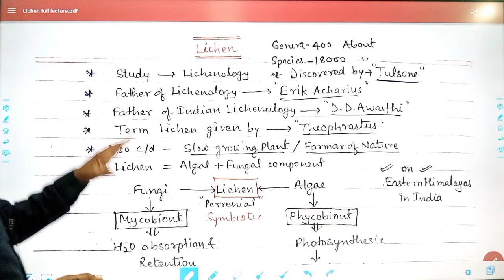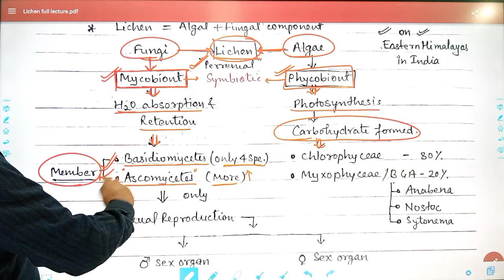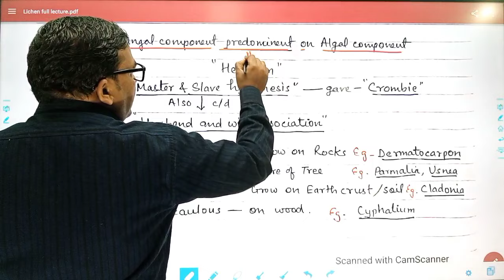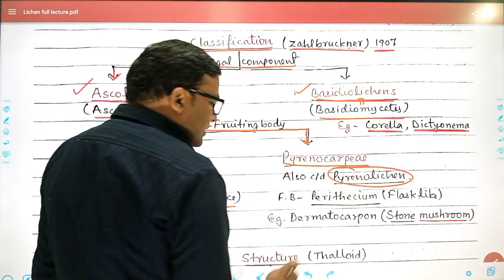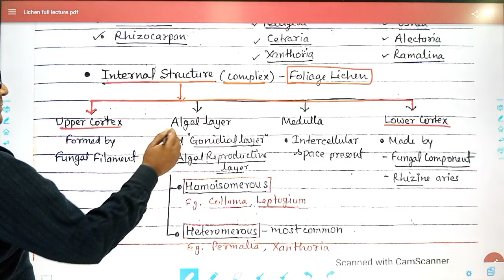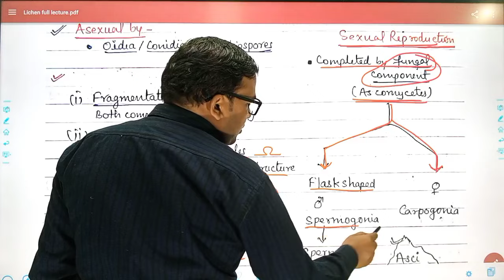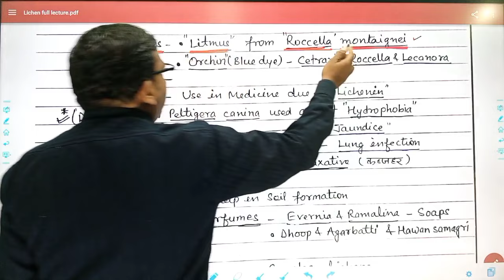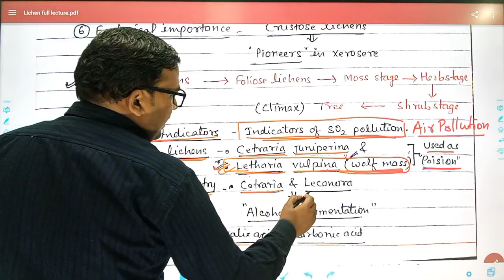Lichen one shot || Lichen Best lecture || Lichen characters classification and importance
Lichen one shot lecture
Characteristics of Lichen
Classification of Lichen
Economic importance of Lichen
Lichen Best lecture
Lichen ka sabse best lecture
liken ka sabse best lecture
tgt pgt neet biology
Lichen best class
lichen ka sabse best class
Lichen one shot class
Lichen lecture for neet
Lichen one shot lecture for neet
TGT PGT BIOLOGY BEST TEACHER
Biology best teacher in India
Biology best teacher for online class
Baburam Patel biology Wale